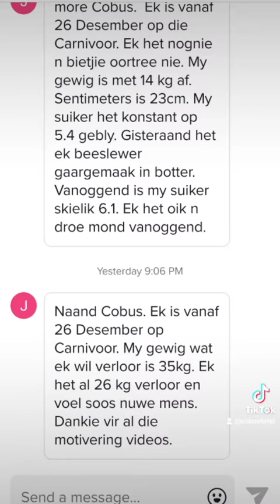26 kgs down, Blood glucose stable, lost many centimeters.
Cobus Kriel resources
Q0 The 1 video Carnivore diet Reversing:
Type 2 diabetes, insulin resistance, hypertension, metabolic syndrome, constipation, inflammation, arthritis, gout, IBS, depression, MS, etc. This is a detailed introduction video to the carnivore diet

Bloglink (download free pdf guides or watch 129 numbered videos of my doctors on relevant topics)

(for the frequently asked question playlist click on my photo-profile)

Youtube (for the frequently asked question playlists click on my playlist tab)

Always CONSULT YOUR DOCTOR before starting a diet, medication may need to be reduced and stopped as improvement is made.